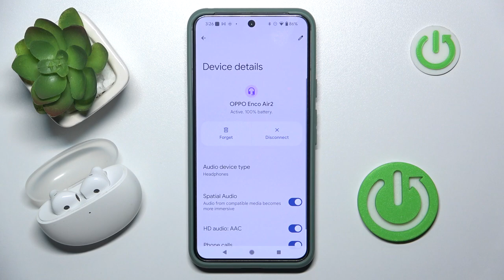How to Set Audio Device Type for Oppo Enco Air 2 | Step-by-Step Guide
In this step-by-step guide, we’ll show you how to set the audio device type for your Oppo Enco Air 2 earbuds. Configuring the audio settings correctly can enhance your listening experience and ensure optimal performance. Follow our easy instructions to adjust the audio device type and enjoy your music, calls, and media with the best sound quality.

How to set the audio device type for Oppo Enco Air 2?
What are the steps to configure audio settings for your earbuds?
How to optimize sound quality on your Oppo Enco Air 2?